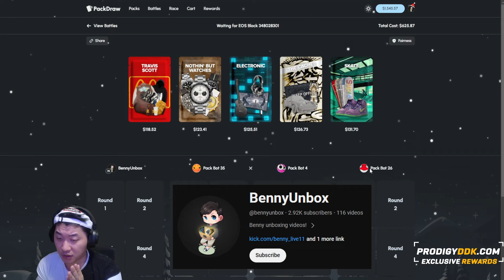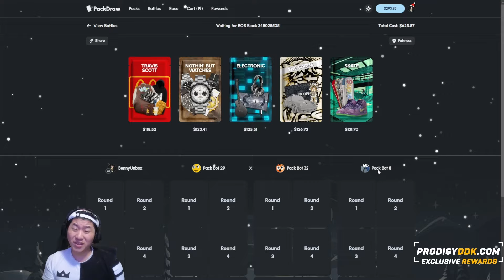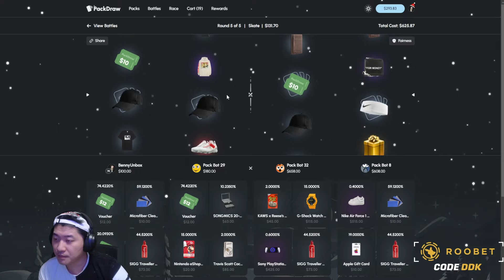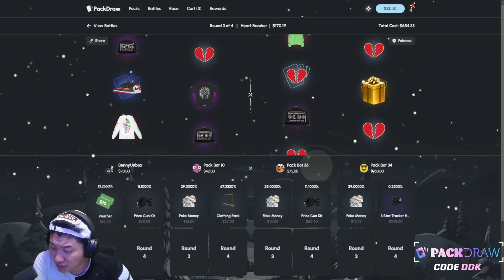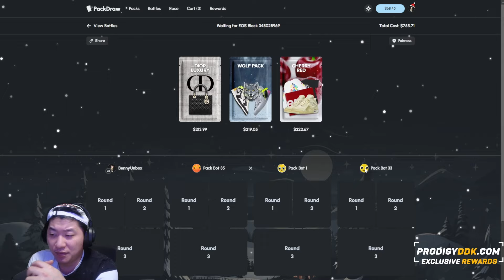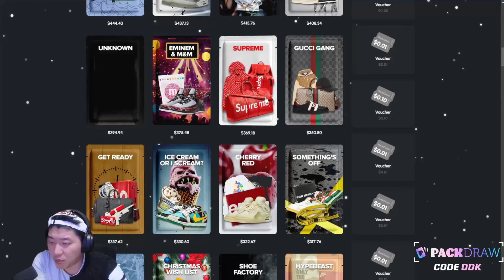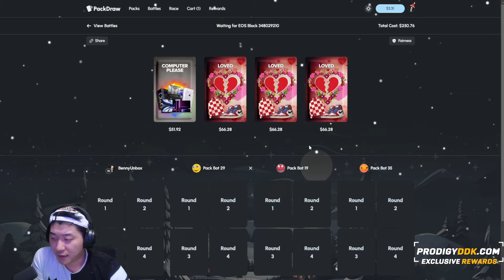$3,600 TOP ITEM FROM THE TRAVIS SCOTT PACK! (PackDraw)